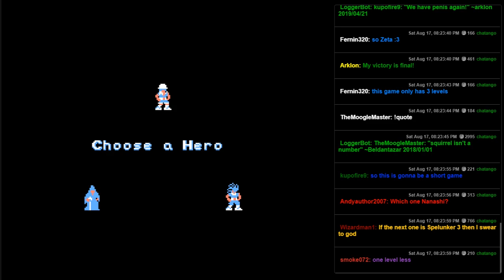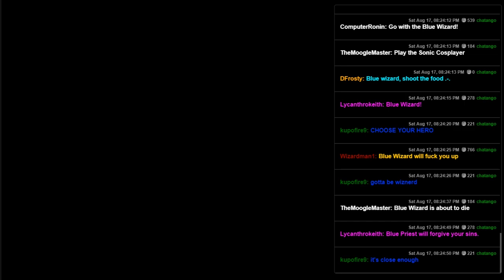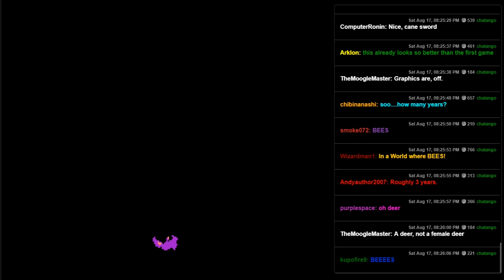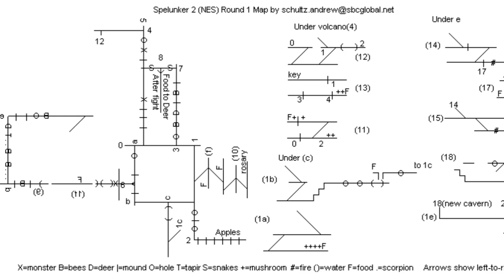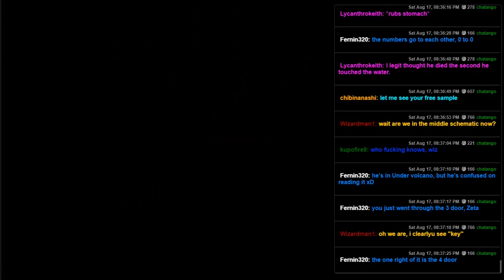Spelunker 2 (NES) - Somehow Even Worse Than 1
Purple Wizard has a bad day at camp and doesn't even get to meet Jason!